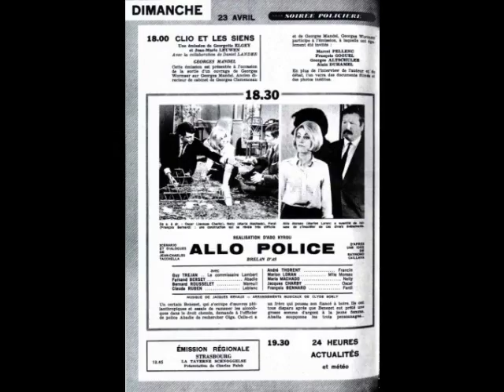allo police ( 1966 '1970)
Allô Police est une série télévisée française, créée sur une idée de Jean Dewever et Pierre Goutas une série de 36 histoire de 52 minutes diffusée entre le 24 décembre 1966 le 24 juillet 1970 sur la deuxième chaîne de l'ORTF.